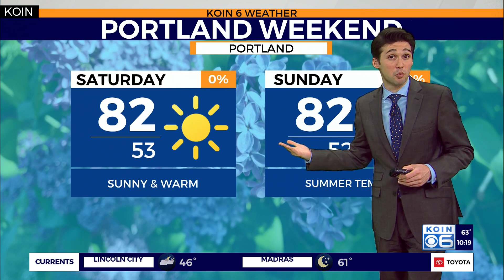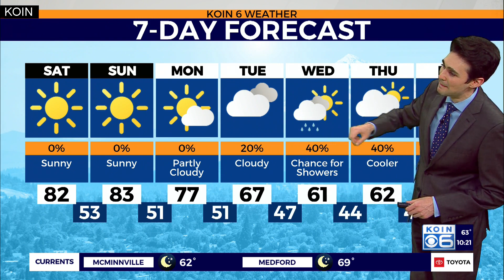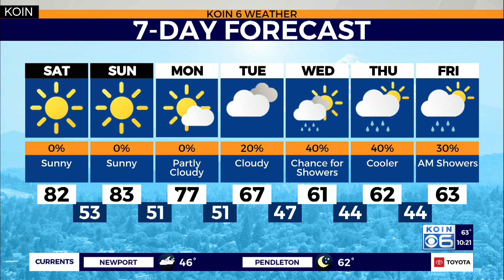Weather forecast: Thunderstorms move south Friday night and we calm down entering the weekend